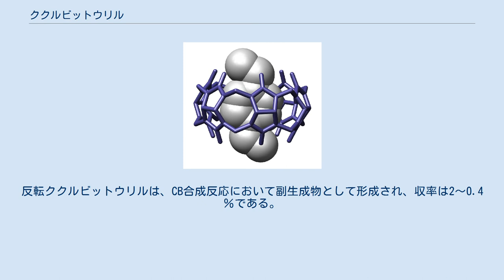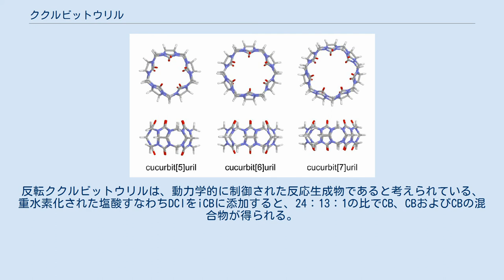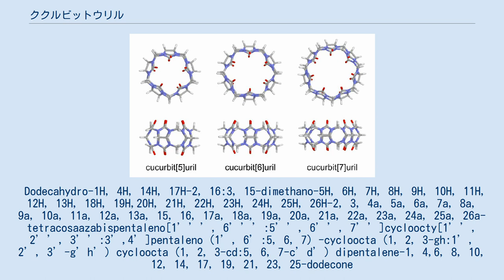ククルビットウリル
CB、CB、CBのコンピュータモデル。
上段は空洞部、下段は側面から見たところ。
 ククルビットウリル(Cucurbituril)は、メチレン基 (-CH2-)でつなげられたグリコールウリル(=C4H2N4O2=)モノマーからなる大環状分子である。
酸素原子は、環状の帯の縁に沿って配置され、内側に傾斜しており、ある程度閉鎖した空洞を形成している。
名前は、この分子の見た目が、ウリ科(学名：Cucurbitaceae)のカボチャと類似していることから名付けられた。
 ククルビットウリルは、一般的にククルビット[n]ウリルと表記される、ここで n はグリコールウリル単位の数を表す。
一般的な略称は次の二つである、CB[n]、CBn。
 この化合物は、中性およびカチオン種を配列させるのに適したホスト分子であるので、化学者にとって特に興味深いものである。
その結合様式は、疎水性相互作用であるが、陽イオン性ゲストの場合にはカチオン-双極子相互作用により結合されると考えられている。
ククルビットウリルの大きさは、一般的に~10Åである。
 たとえば、ククルビットウリルの空洞部の高さは~9.1Å、外径は~5.8Å、内径は~3.9Å、である。
 ククルビットウリルは、グリコールウリルとホルムアルデヒドとの縮合反応で、Behrendにより初めて合成された 、しかし、その構造は1981年まで明らかになっていなかった 。
現在までに、5、6、7、8、10、14個の繰り返し単位のククルビットウリルがすべて単離されている、その内部空洞の容積は、それぞれ82、164、279、479、870Å3 である。
9個の繰り返し単位のククルビットウリルはまだ単離されていない(2009年時点で)。
ククルビットウリルとよく似た分子形状をもつ他の一般的な分子カプセルとしては、シクロデキストリン、カリックスアレーン、ピラーアレーンがある。
 ククルビットウリルはアミダール(正確ではないがアミナール)であり、尿素 1とジアルデヒド(例えばグリオキサール2)から合成され、求核付加反応を経て、中間体のグリコールウリル3を生じる。
この中間体は、110 ℃以上でホルムアルデヒドと縮合し、6量体のククルビットウリルを与える。
通常、3のような多官能性モノマーは、生成物が複数となる逐次重合を受けるが、好都合な歪みおよび多数の水素結合のために、6量体は沈殿後に単離される唯一の反応生成物である CB、CB、CB、CBなど、他のサイズのククルビットウリルは、反応温度を75〜90℃に下げることで得られる。
CBは依然として主要生成物であり、他のサイズの環状体は収率が低い。
 CB以外のサイズの分離は、分別晶析と溶解を必要とする。
 CB、CB、CB、CBは、現在すべて市販されている。
より大きなサイズのものは、特に活発に研究されている、なぜなら、より大きくより興味深いゲスト分子と結合でき、その潜在的な用途を拡大することができるからである。
 塩素アニオンを包含するCB•CB複合体の結晶構造。
 ククルビットウリルは特に単離が難しい。
その理由は、ククルビットウリルの反応混合物の分別結晶によって、CBの中にCBを含有する包接錯体が、2002年にDayらによって最初に発見されたことによる 。
CB・CBは単結晶X線構造解析によって明確に同定され、この複合体が分子ジャイロスコープに似ていることが明らかになった。
この複合体において、CBの空洞内のCBの自由回転は、ジャイロスコープのフレーム内のフライホイールの独立した回転とそっくりである。
 純粋なCBの単離は、直接分離法によって達成することはできないだろう、なぜなら、CBに対して高い親和性を有するからである。
CBに対する強い結合親和性は、CBの空洞が相補的な大きさと形状を有するためであると理解できる。
純粋なCBは2005年にIsaacsらによって単離された、彼らはCBを置換できる、より強力に結合するメラミンジアミンのゲストをCBに導入することによって単離した。
次いで、メラミンジアミンのゲストを、正に荷電したアミン基を中性に荷電したアミドに変換する無水酢酸との反応によって、CBから分離した。
ククルビットウリルはカチオン性のゲストに強く結合するが、メラミンジアミンのゲストから正電荷を除去することによって会合定数を減少させ、メタノール、DMSO、水で洗浄することでゲストを除去できるようにする。
CBは、カチオンのカリックスアレーンを含む非常に大...